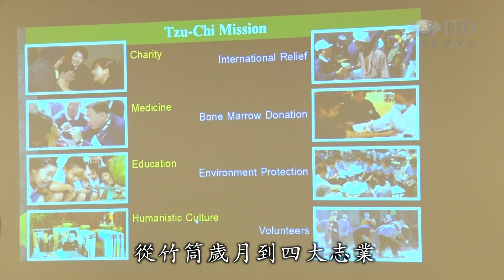肯亞基督教團體遠道參訪吉隆坡靜思堂，見證美善清流傳全球。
來自非洲肯亞的一個基督教團體（Anglican Development Services Kenya)到各國觀摩，其中一站來到馬來西亞，並特別安排參訪了吉隆坡靜思堂。雪隆慈濟志工分享慈濟的美善足跡，讓參訪團留下深刻印象，每人領了竹筒要將它帶回肯亞，響應竹筒歲月。

肯亞基督教團體，聖公會發展服務組織，10位成員組團到馬來西亞觀摩參訪，其中一站來到吉隆坡靜思堂。

這是我們把愛給予
你們知道的 就是敘利亞難民

志工透過分享小故事從竹筒歲月到四大志業，美善足跡遍及全球。

證嚴上人說
我們要教育富人幫助窮苦人

慈濟不分宗教種族，無私的大愛，讓這群來自海外的來賓留下深刻印象。

肯亞聖公會發展服務組織主席 約瑟夫Joseph Kibucwa
你們在幫助人這方面做了很多事情
幫助人擺脫困境
他們都是失去希望的人
沒有人關心他們
但是現在我們看到
這個給予人關愛的組織
直到他們覺得他們很重要
他們露出了微笑

肯亞聖公會發展服務組織成員 艾斯特 Esther Musili
你們能夠把這個大愛傳播給很多人
如果可以在我們的教堂
效仿這樣的善舉
這將很肯定提升我們的資源
能夠援助貧苦的人

透過觀摩參訪，雙方相互交流學習，期許能有更多人一同發揮善的力量，幫助天下苦難人。

大愛新聞 王楨瑩 黃鉅程 馬來西亞報導